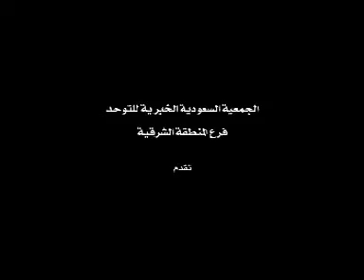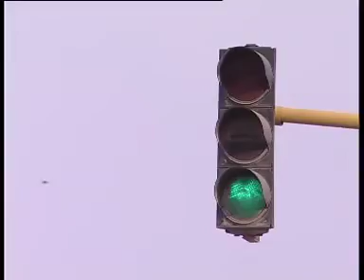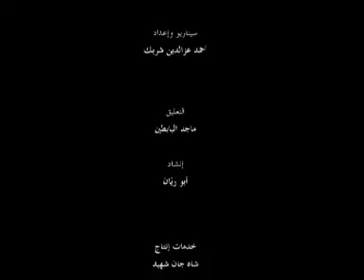خلف الاسوار توحد